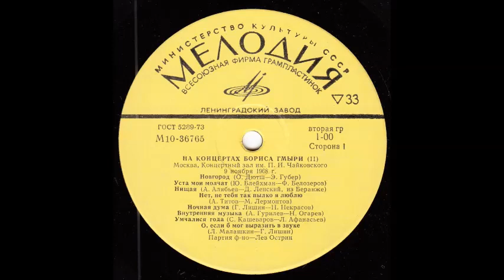Гурилёв Огарёв Внутренняя музыка Борис Гмыря